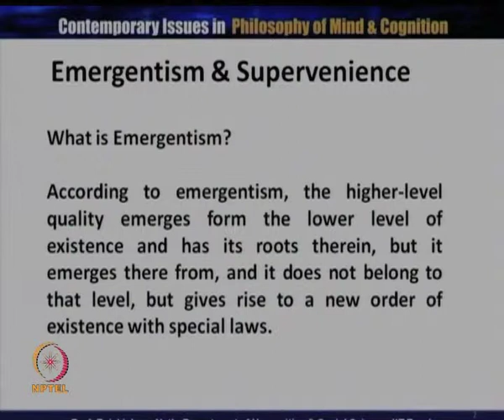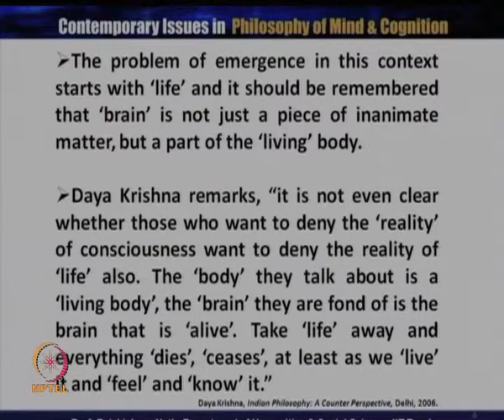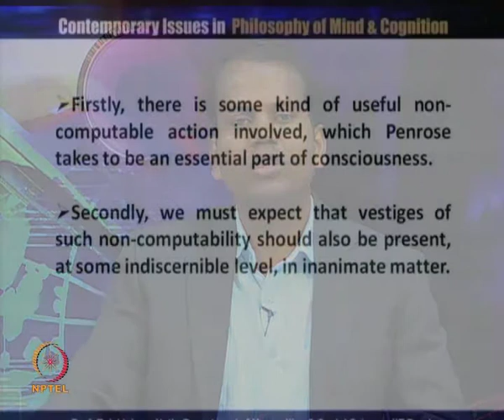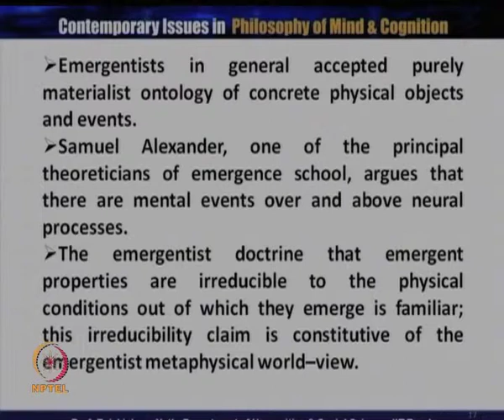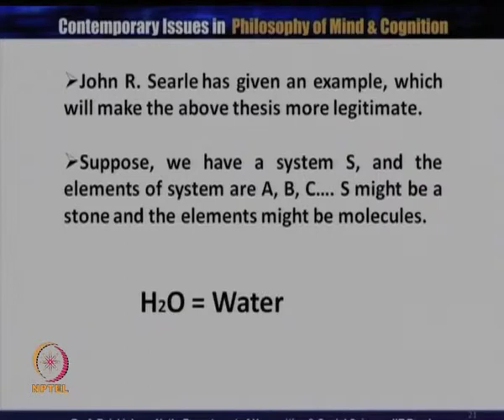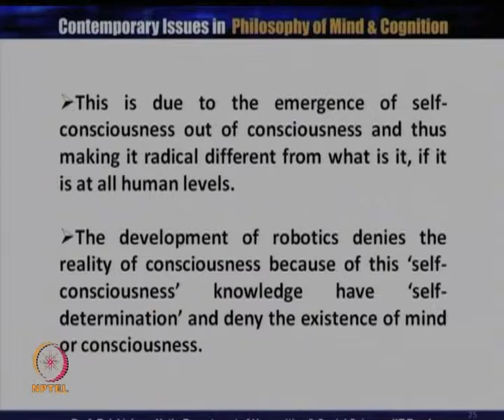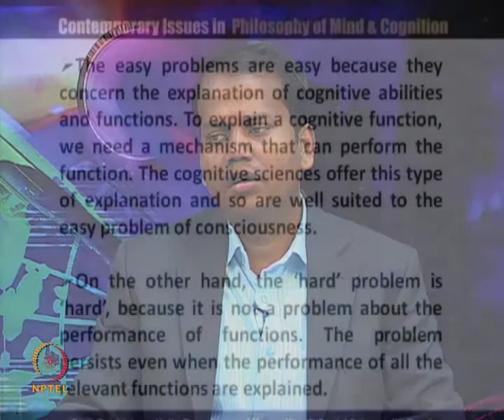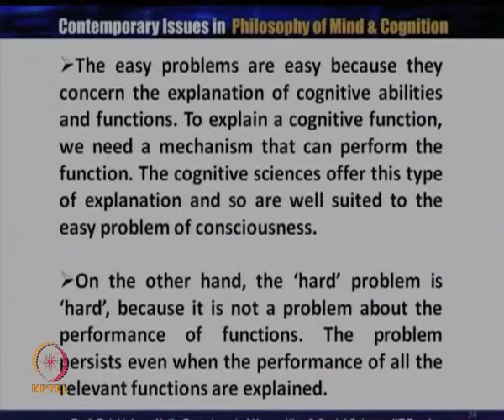Mod-01 Lec-35 Emergentism & Supervenience